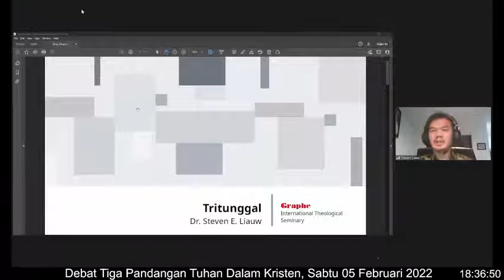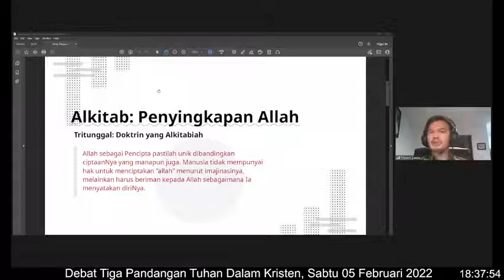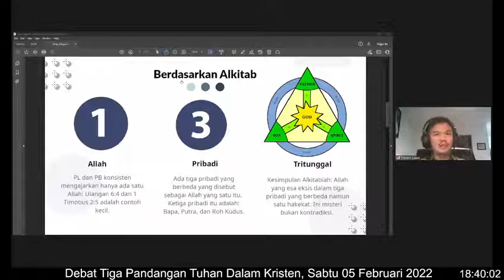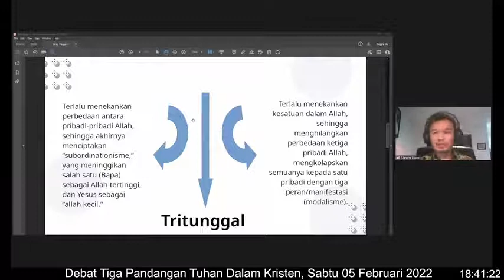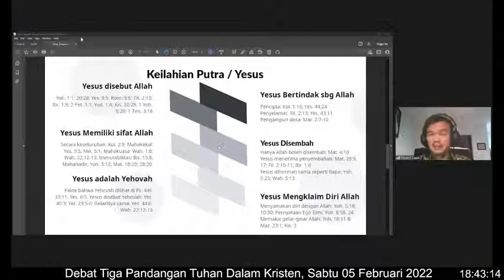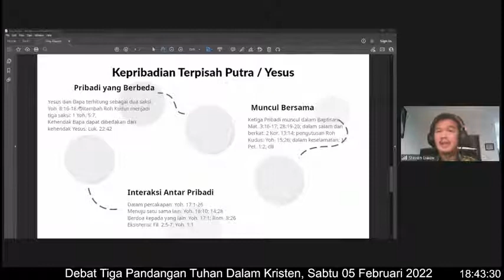Wajib Tonton!! Materi Debat 3 Pandangan Tuhan dalam Kristen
Materi Para Narasumber @7 menit:
Pak Benny S Irawan (Unitarian)
Pak Samuel Siahaan (Sabelian)
Pak Dr. Steven E. Liauw (Trinitarian)

Butuh alkitab dan buku rohani kristen? Kunjungi